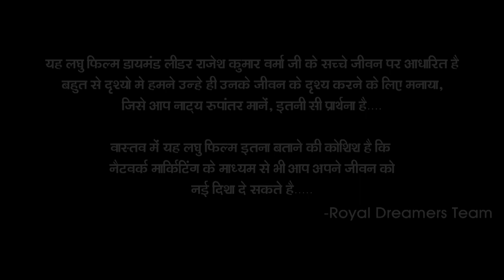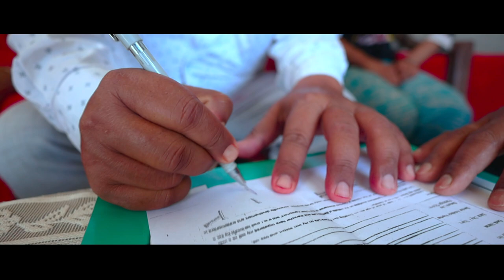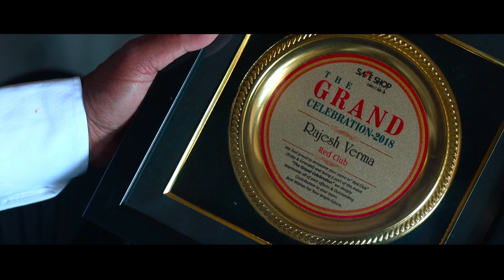Diamond leader Rajesh Verma documentry